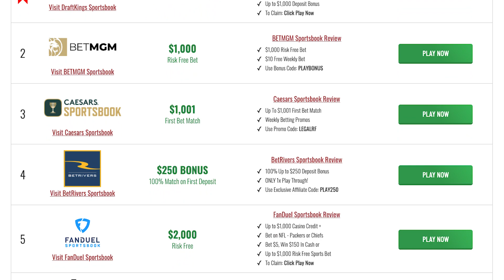College Football Free Picks | WESTERN KENTUCKY vs UTSA Prediction | NCAAF Picks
Get NCAA College Football free picks today and NCAAF predictions every week at TheLines.com, plus CFB betting advice, odds and bonuses.

Today we look at which sportsbook betting apps you can find the best NCAAF odds and our Western Kentucky vs UTSA prediction for the Conference USA Championship in College Football. We breakdown the key match ups with real analysis, and give our college football predictions and betting picks for today's moneylines and totals. We also look at CFB betting tips and which online sportsbook has the best odds and lines for your 12/03/2021 NCAAF betting picks.

For the best online sportsbook bonus offers, match bets, and free bets at DraftKings Sportsbook, FanDuel Sportsbook, BetMGM, Caesars, PointsBet, FoxBet, , Betfred, UniBet, SugarHouse, and BetRivers,